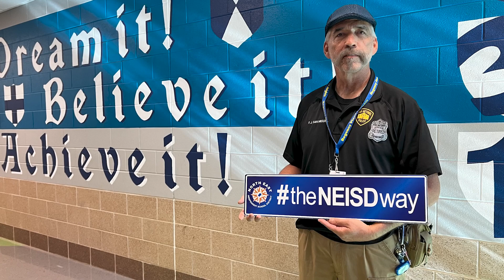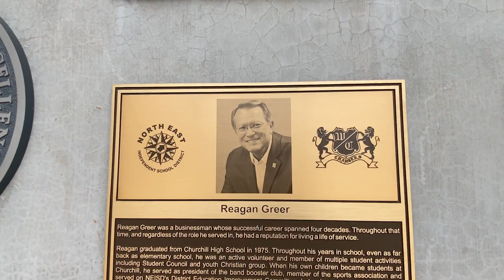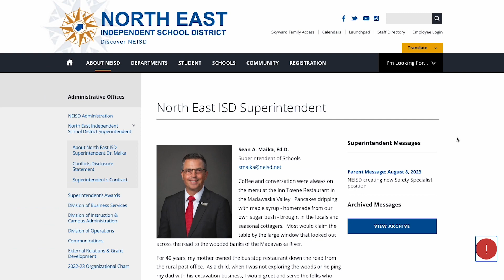Dr. Maika's Parent Message: Wall of Heroes & Accountability Updates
Next week, NEISD will add two more names to our Wall of Heroes here at Heroes Stadium.

Our first inductee is Francisco J. San Miguel. He’s a retired police officer who has spent the past 30 years volunteering his time at NEISD schools. ‘Officer Frank’ is often seen during arrival and dismissal, greeting students and families or checking doors and walking the perimeter of the school. We’re grateful that he chooses to dedicate his time and law enforcement expertise with our communities.

Our second inductee, Lili Vasquez, was a beloved parent, volunteer and employee. What started as volunteer work turned into a 32-year career at Bradley Middle School. She worked as the secretary for nearly every campus principal until her passing last year. Her passion and love for the Bradley community lives on through her legacy of service to others.

Both inductees will be honored during a ceremony next Friday, October 6, before the Churchill High School football game.

Our Wall of Heroes officially launched in 2015 as a way to highlight the unsung heroes making a positive impact in our community. Every two years, NEISD accepts nominations for additions to our Wall of Heroes. to learn more about our new inductees and our previous recipients.

You may have seen recent news reports about a delay in the release of TEA’s annual school ratings. We’re now expecting A-F letter grades to be released sometime in October, or even possibly November. There have been many changes to the state accountability system, and there’s a lot to unpack. Over the next several weeks, I plan to share more information with you about the factors at play here – including the STAAR test redesign and the evolving scale that’s determining a school district or school’s overall letter grade. So, be on the lookout for more details in the weeks ahead.

We are also monitoring a forthcoming special session focusing on vouchers and education savings accounts. We’ll have additional information for you as decisions are made in Austin.

If you’d like to view any of my previous messages, you can do so by visiting the Superintendent webpage